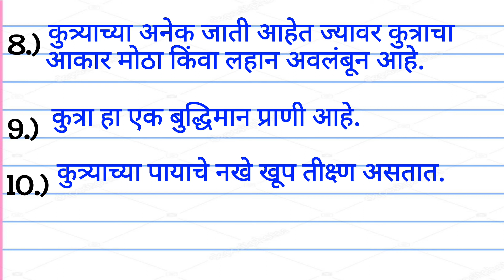माझा आवडता प्राणी कुत्रा 10 ओळी मराठी निबंध | kutram marathi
माझा आवडता प्राणी कुत्रा निबंध मराठी | kutram marathi | माझा आवडता प्राणी कुत्रा 10 ओळी मराठी निबंध